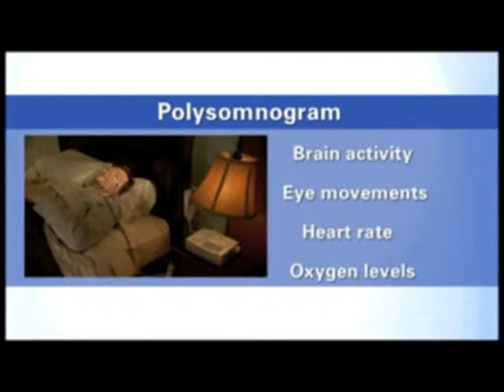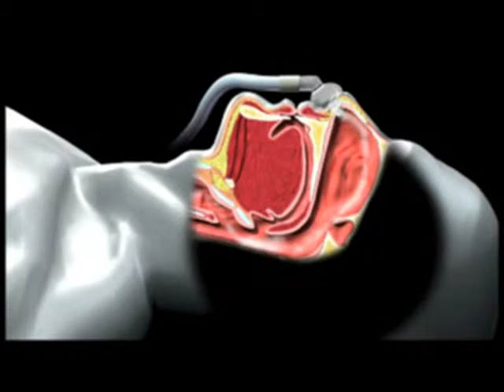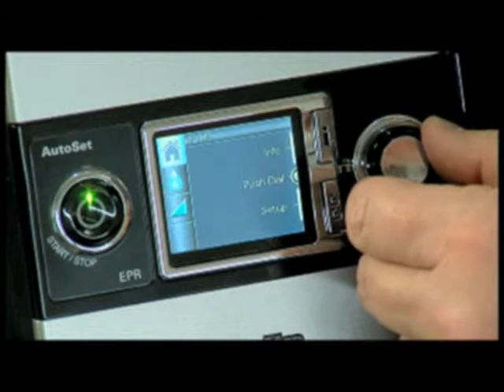Sleep Study - WHAT TO EXPECT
If you suspect that you have sleep apnea or any other sleep disorder, you should speak with your family physician. Your family physician will refer you to a sleep specialist who will most likely order a sleep study (polysomnogram) in a sleep lab. During a sleep study, your sleep will be monitored by sleep technologists. Some of the parameters recorded during the study are brainwaves, muscle tone, breathing efforts, the heart beat, body position, blood oxygen level and air flow at the nose and the mouth. All of this information will be interpreted by the sleep specialist and who will notify you of the findings. If the diagnosis of a sleep disorder is made, you will be advised by the sleep specialist of the available therapeutic options.